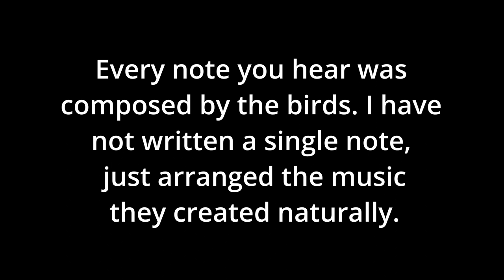Birdhoven: Varied Thrush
Source Bird Recording: Gerrit Vyn, Leonard J. Peyton, Richard Nelson,
                                          Michael Andersen, Andrew Spencer/Macaulay
                                          Library